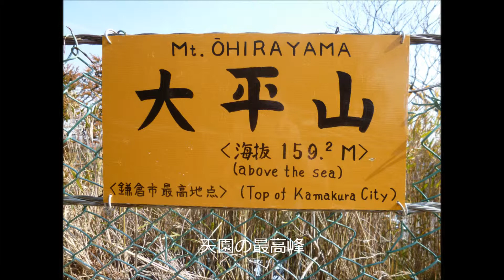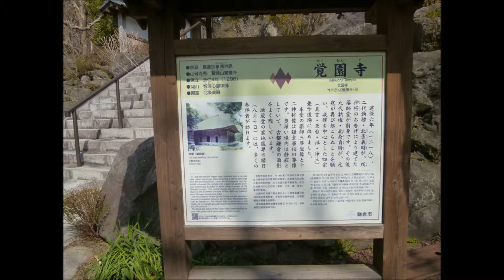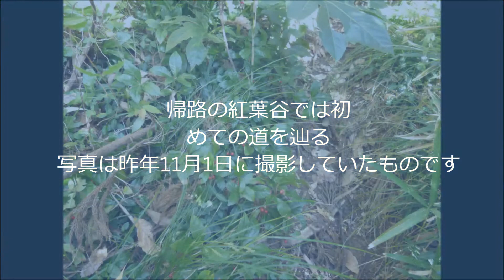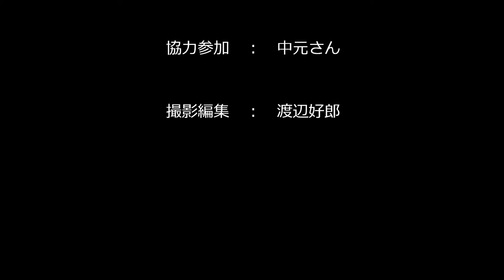覚園寺巡拝H260309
覚園寺は鎌倉13仏霊場順拝の寺の一つですが、小さなお寺です。裏山ハイキングがてらに初めて参拝しましたが観る物は少ないようです。